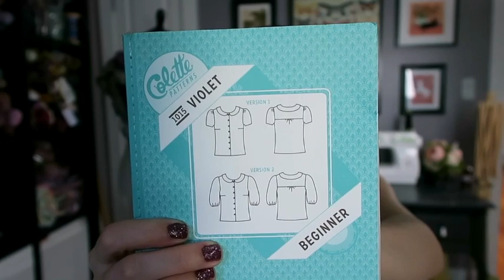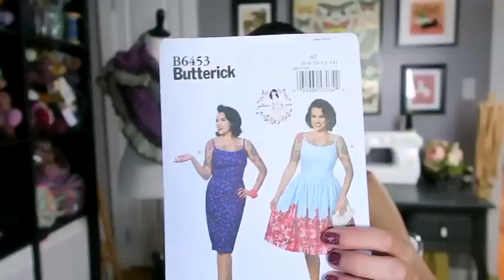YARNGASM: Episode 243 - "Release the Oracle!"